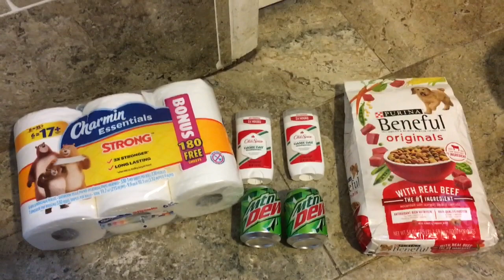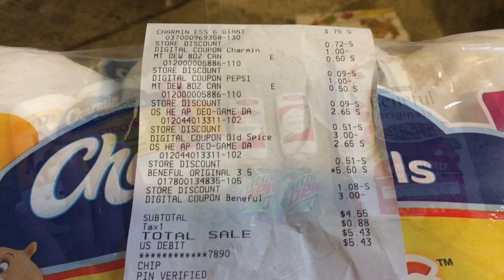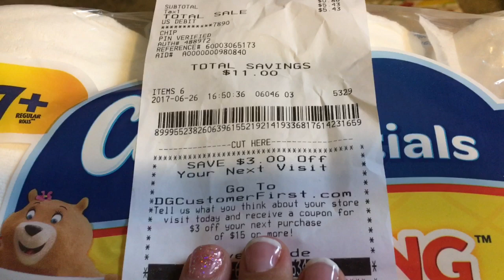Dollar General $5 Off $15 Cheap Old Spice Deodorant!!! All Digitals!